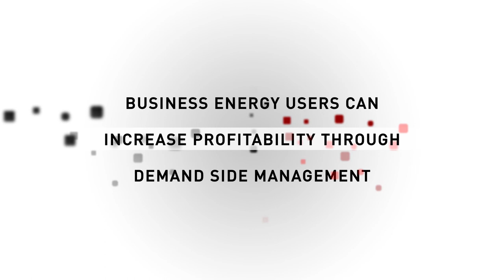Four dimensional energy management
By Marc Borrett, CEO, Reactive Technologies
How corporate energy users can better control energy costs using demand side management.
- Business energy users can increase profitability through demand side management
- Flexibility is key for corporate energy users to manage their energy budgets in an increasingly uncertain future
- The UK energy system continues to experience fundamental change
Macro changes in the UK energy system are increasing the cost of energy for consumers and making it more difficult for organisations like National Grid to reliably manage supply and demand of electricity in real time. These pressures are driving the need for greater levels of control and flexibility within the energy system. With the advent of cloud computing, large corporate energy users can now add sophistication to how they manage their energy so they can reduce costs and earn new revenue from providing valuable services to National Grid and others, from their existing assets.
Typically, corporate energy consumers manage energy in two dimensions. They manage how much energy they use (volume) and how much they pay per unit of energy they consume (price). Reactive Technologies’ cloud-based energy management platform, Tradenergy, is enabling the UK corporate sector to manage its energy spend across four dimensions, delivering far greater value and certainty. The third dimension is time; being flexible about when you use your energy and the fourth dimension is about creating the best value from this flexibility in consumption in a way that doesn’t impact on day-to-day operations. Value can be created by avoiding specific costs, to trading energy at peak times to being paid for providing a valuable service to National Grid. In combination, these add up to material recurring percentage energy savings on an annual energy budget.
Reactive Technologies achieve this by making temporary changes to the energy consumption of individual energy consuming devices, for example air conditioning units in an office building. When small changes are added up together, a sizeable energy shift is created. The energy shift could be a reduction in demand when the price of energy is high or an increase in demand when the price is low. Reactive Technologies does this in a way that is safe, reliable and secure and within parameters agreed and set by their customers. These energy shifts are the basis of the concept of flexibility which can be used to create savings or generate revenues from multiple sources. As the future outlook is governed by change, flexibility is the key watchword for large,corporate consumers needing to effectively manage energy costs and maintain profitability in an increasingly volatile outlook.
Learn more about how your business can benefit from demand side management here reactive-technologies.com